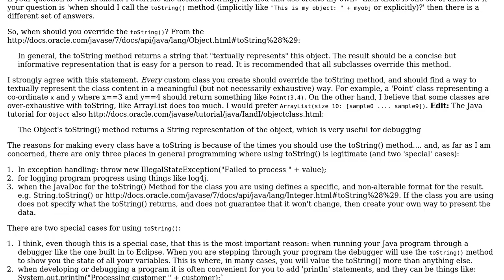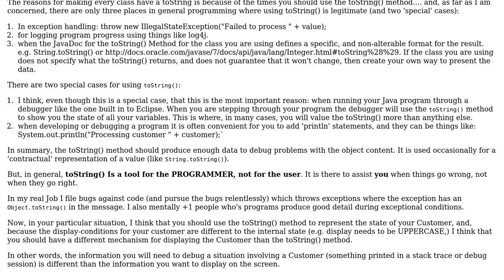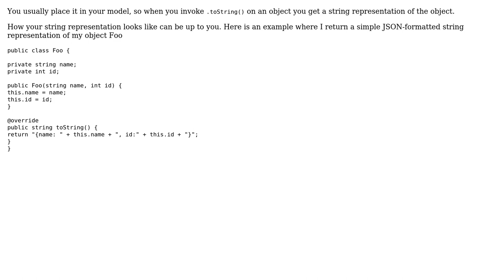Code Review: toString() in a model or view layer? (2 Solutions!!)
Code Review: toString() in a model or view layer?

With thanks & praise to God, and with thanks to the many people who have made this project possible! | Content (except music & images) licensed under CC BY-SA | Music | Images & others | With thanks to user rolfl user Max user guitar_freak user 200_success and the Stack Exchange Network Trademarks are property of their respective owners. You are responsible for your own actions.